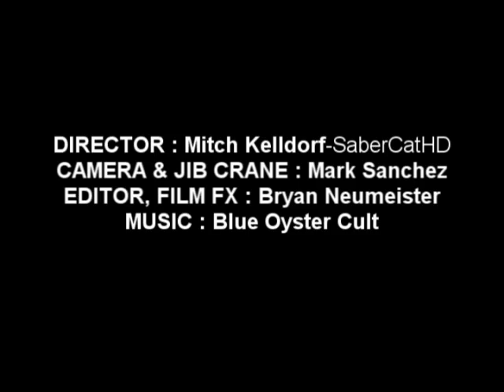Fesler Built Lifestyle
Welcome to Fesler Built Step inside to see our world